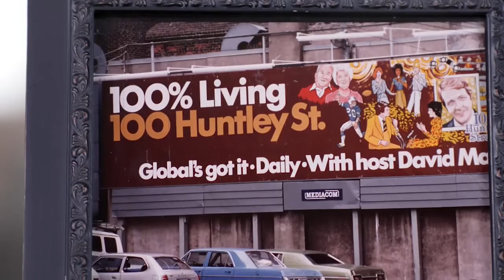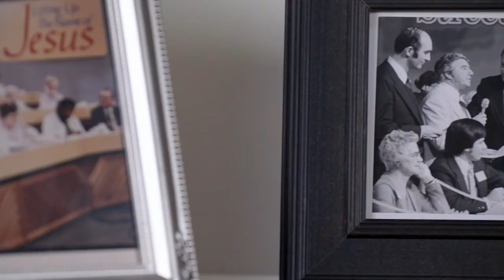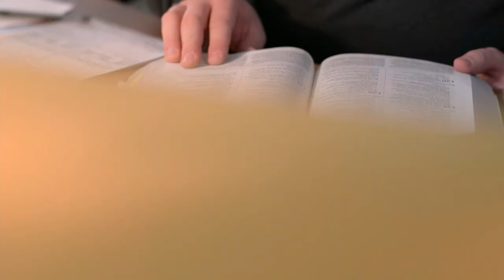Maria Called the Prayer Lines and Her Life Was Transformed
Lifestories: Maria Amaral shares her testimony of faith.